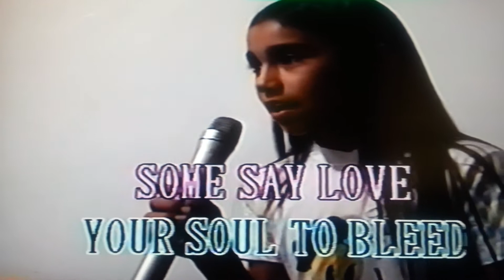M s I n g s r o s e